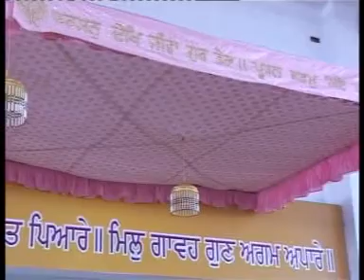Dhan Dhan Dhan Jan Aaya By Bhai Tarandeep Singh Ji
Dhan Dhan Dhan Jan Aaya  By Bhai Tarandeep Singh Ji Kirtan 15 July morning 2010 At Gurdwara Mitha Tiwana Model Town Hoshiarpur Pb india